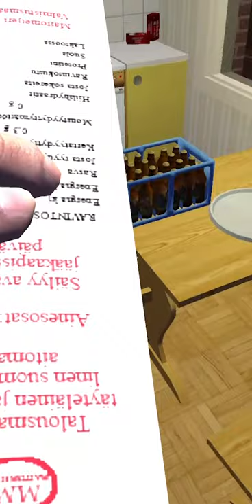Trying to eat before spoiling ! My Summer Car 🇺🇸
There are several food and drink items the player can consume, mainly in order to keep their hunger and thirst in check. Eating food decreases hunger but increases thirst. Drinking decreases thirst but increases urine. Most food items can be bought from Teimo's shop or Pub Nappo.